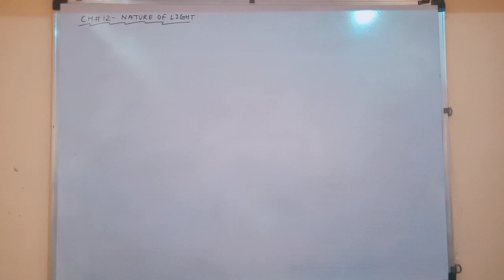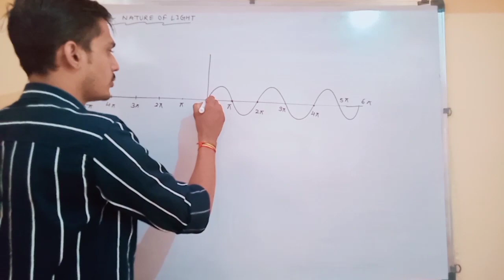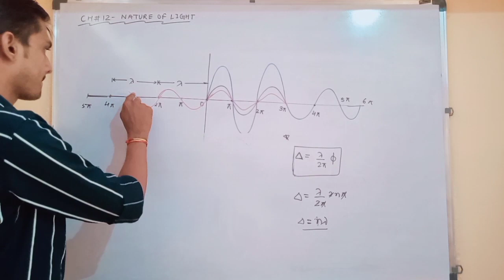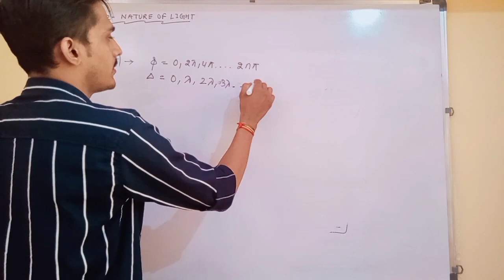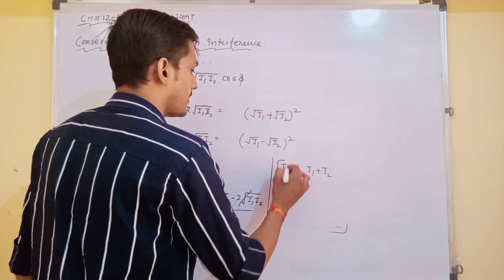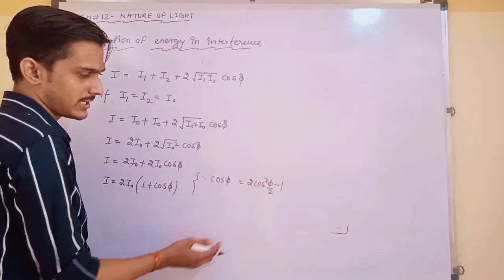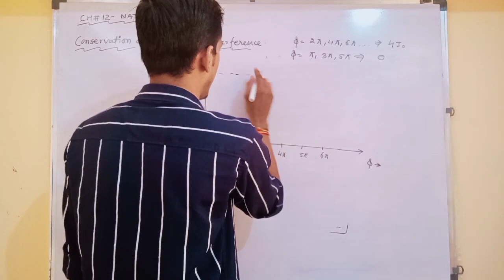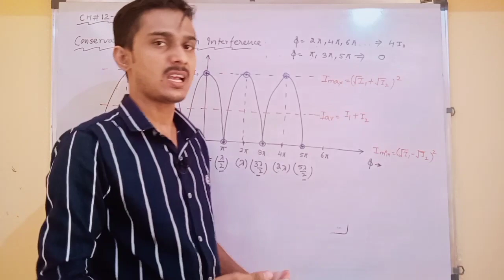Conservation of Energy In interference(12th physics)